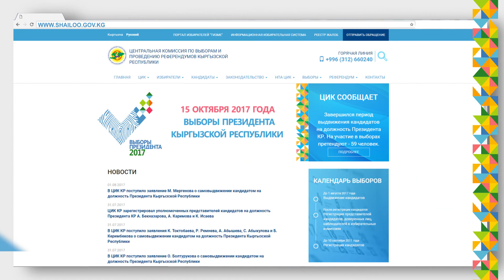Информация об этапах избирательного процесса